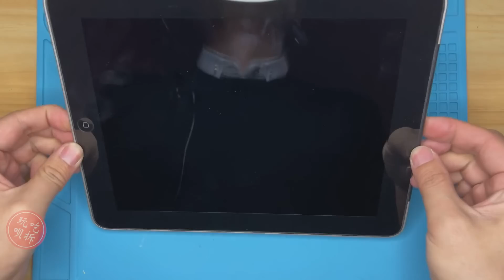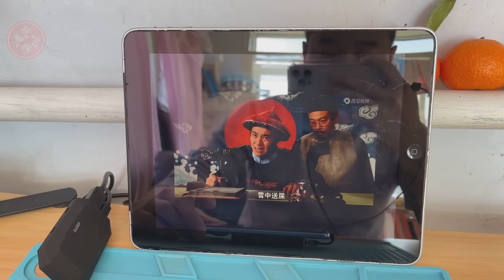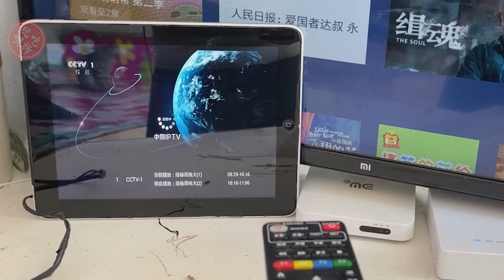废旧iPad不要丢，拆解改装成电脑显示器电视，显示效果非常好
视频中所用到的配件（供参考）:
VGA驱动板2K触摸显示器 模块 本频道内的所有视频和素材均以合法合规，绝对遵守youtube社区准则